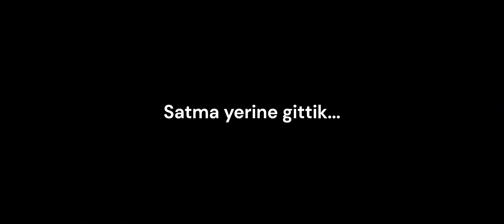Agalarla Lethal Company 3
Agalarla çektiğimiz Content Warning 2 videosunun devamı. İyi seyirler!